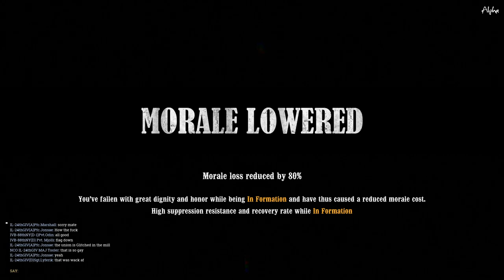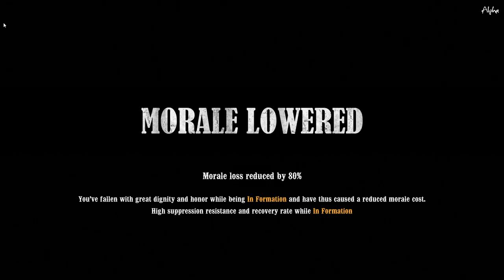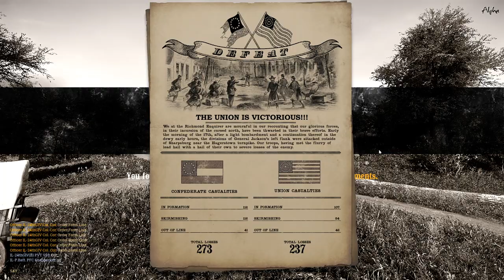War of Rights Skirmish at the Mill with the Irish Legion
This was the first of a best-of-two event against II corps. The Mill is always chaotic, and this time was no different.

If you have the game and are looking to join up with a group, the Irish Legion is recruiting. Our Discord channel

The Irish Legion consists of three regiments: 24th Georgia Irish Volunteers, 10th Alabama, and 1st South Carolina. The 24th GIV's Discord is